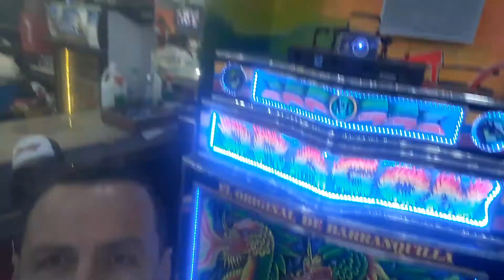Juandariochica en vivo con el dragón TURBO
El dragón turbo laser